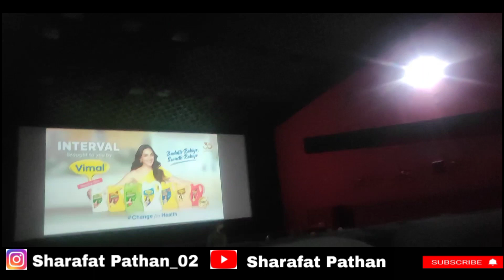Pathan Movie में सलमान की झलक देख पब्लिक हुई पागल Review Vlog By Sharafat Pathan